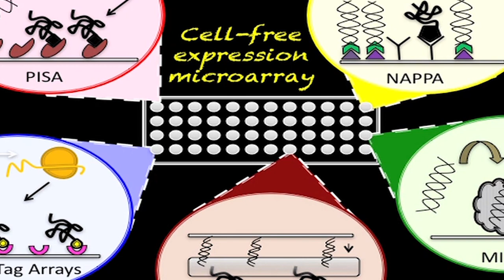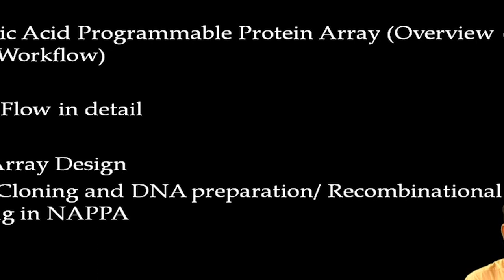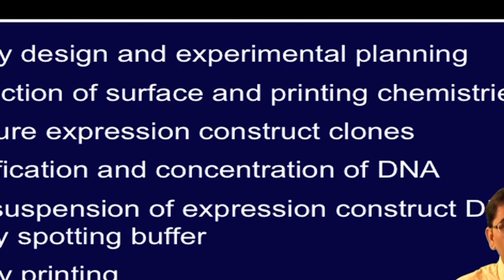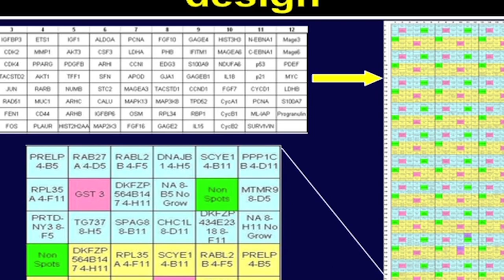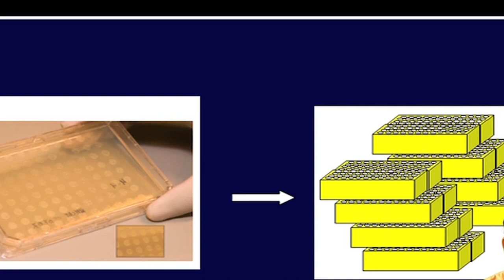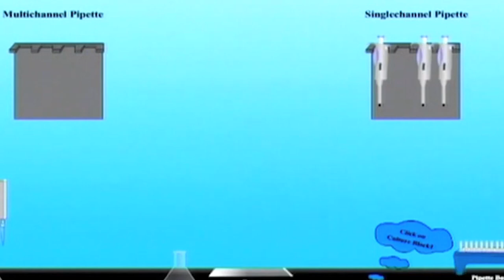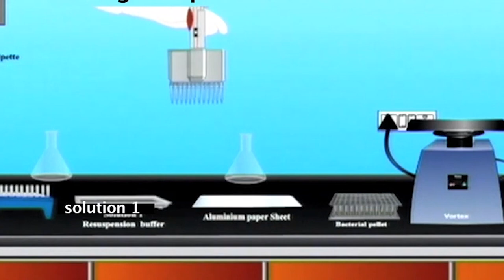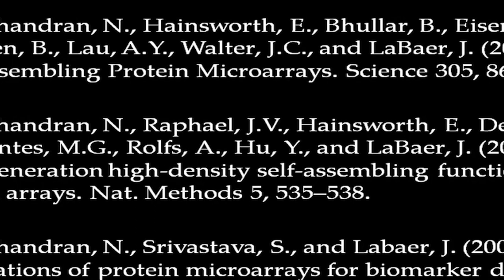Lecture 29 : Digging deeper into NAPPA: Basic Workflow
Course Name : Interactomics